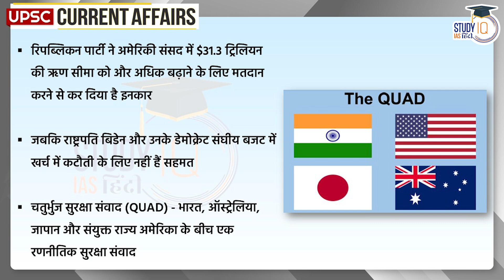Australia Canceled Quad Meeting | Current Affairs In Hindi | UPSC PRE 2024 | StudyIQ IAS Hindi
एडमिशन की अंतिम तिथि 20 मई 2023 है | बैच का समय संध्या 6:00 बजे |

NCERT 100 दिनो का Live Batch 1 (Hindi)
Batch Starting on 22nd May 2023 | Daily Live Classes at 3:00 PM

US President Joe Biden recently refused to participate in the Quad meeting to be held in Australia. Australia has canceled the Quad meeting to be held on 24 May 2023 in Sydney due to the US President not attending the meeting. However, Australian Prime Minister Anthony Albanese has said that despite the cancellation of the Quad meeting, Prime Minister Narendra Modi can continue with his bilateral program in Sydney.